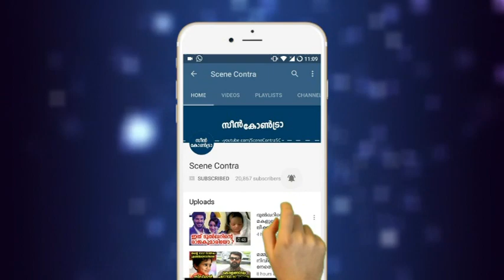സംഭവിച്ചത് കണ്ടോ,തുറന്നടിച്ചു പൃഥ്വിരാജ് | prithviraj latest video !